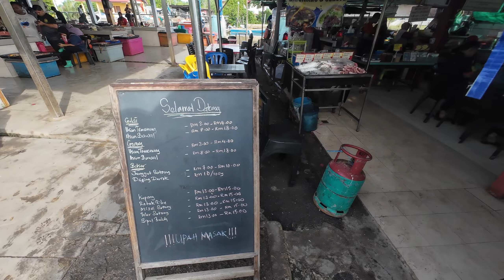CB650R: Kak Yang gulai temenung Kuala Kedah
Camera : DJI Osmo Action 4
Microphone: SmallRig Simor Wave L2